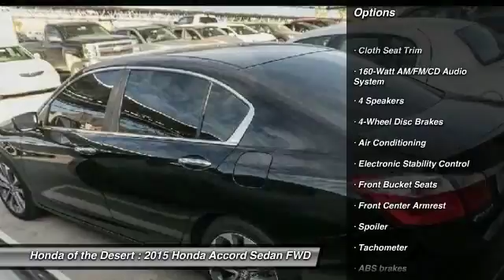2015 Honda Accord Cathedral City CA 818652A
2015 Honda Accord Sport

Cloth. 35/26 Highway/City MPG**brAwards:br * 2015 IIHS Top Safety Pick * 2015 KBB.com 10 Best Sedans Under $25,000 * 2015 KBB.com 15 Best Family Cars * 2015 KBB.com Best Buy Awards * 2015 KBB.com Brand Image Awardsbr2016 Kelley Blue Book Brand Image Awards are based on the Brand Watch(tm) study from Kelley Blue Book Market Intelligence. Award calculated among non-luxury shoppers.  Kelley Blue Book is a registered trademark of Kelley Blue Book Co., Inc. Honda of The Desert has just completed a multi-million dollar renovation including a state-of-the-art, spacious and highly customer interactive Showroom. Vehicle Service Area, Parts and Accessories Boutique, Customer Lounge and New Owner/Vehicle Delivery Center. Featured amenities include: Customer Lounge / Tranquility Area, Complimentary WiFi and high speed data terminals. Exclusive Children's Play Area, Complimentary beverages. Free shuttle service to and from the dealership. HONDA CERTIFIED USED, NEW, FIT, CLARITY, CIVIC, ACCORD, CR-V, CRV, PILOT, ODYSSEY CIVIC HATCH, SI, TYPE R.